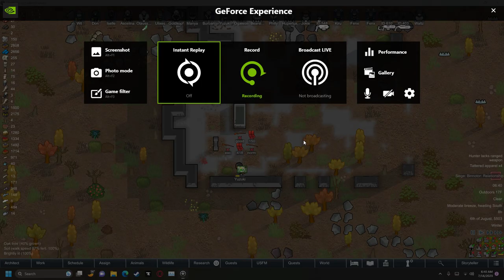RimWorld - Just getting rid of old guns